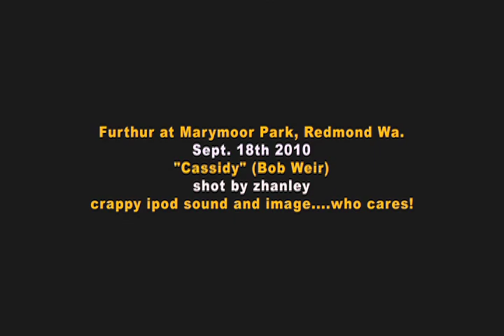Furthur "Cassidy" Marymoor 9/18/10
Further at Marymoor Park in Redmond Washington, Sept. 18th, 2010
shot by zhanley on a crappy Ipod, but who cares!